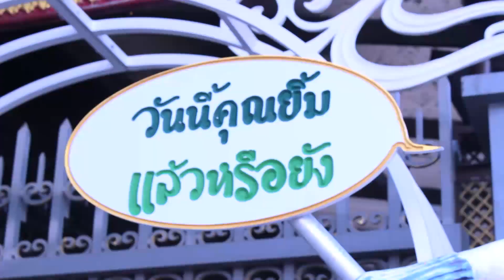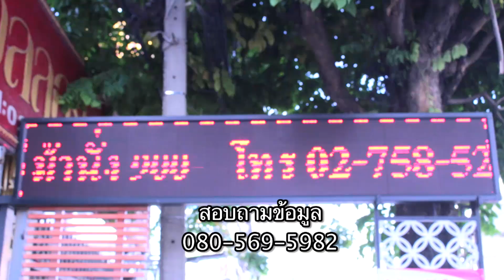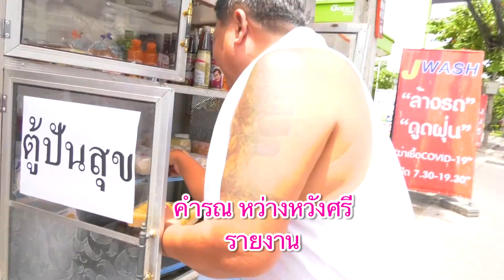ด้านดีของโควิด-19ยังมีศักดิ์สิทธิ์อัลลอยนะจะบอกให้ศรีนครินทร์สมุทรปราการข่าวดี๊ดีกับพี่คำรณ63-06-19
ด้านดีของโควิด-19 ยังมี
ดูได้จากโรงงานผลิตและขายของศักดิ์สิทธิ์อัลลอย
ที่เห็นทันตานะ จะบอกให้
 ถ.ศรีนครินทร์ จ.สมุทรปราการ
พี่คำรณพาไปชมการปรับรับกับวิกฤตโควิด-19 ของศักดิ์สิทธิ์อัลลอย เขาปรับทั้งโรงงานผลิตและโชว์รูม โชว์สินค้า ให้มีพื้นที่มากขึ้น เว้นระยะห่างมากขึ้น เพื่อความปลอดภัยจากโควิด-19 แถมมีตู้ปันสุขตั้งอยู่หน้าร้านด้วยนะ

ติดตามได้ในช่วงรายการ ครอบครัวข่าว 3
ทางช่อง 33 วันศุกร์ที่ 19 มิถุนายน 2563 เวลาประมาณ 05.27 น.